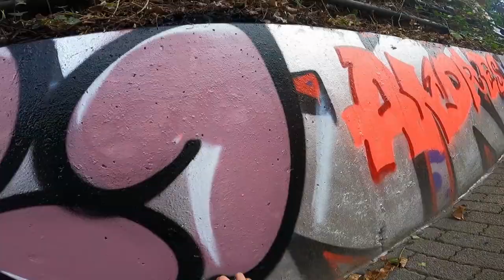Quick graffiti 💣💣💣 in 2023 🖤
Quick graffiti bombing R1 - redone in daytime in belgium.
Check new stuff how to do very fast and easy graffiti.